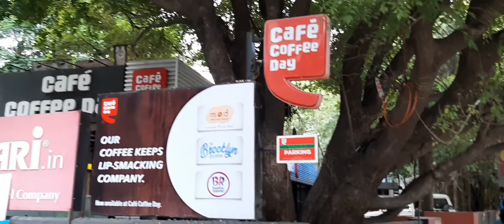Bangalore Stree VS Kerala Street ബാംഗ്ലൂർ എങ്ങനെ ഇത്ര മനോഹരമായി പരിപാലിക്കുന്നൂ